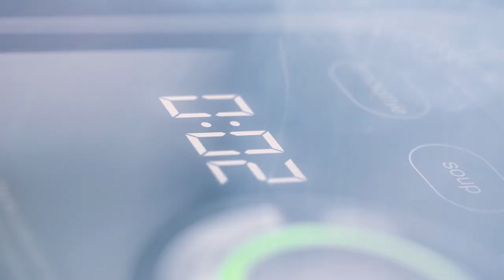NOVO PowerBlend 9 Braun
Conheça o novo liquidificador PowerBlend9 da Braun.
Alto desempenho. Texturas personalizáveis.

Trituração 60% mais fina e 4x mais rápida, graças à tecnologia iTexture e
TriAction.
- Motor de 1600W e até 45 000 RPMs
- 6 programas automáticos e 3 regulações de textura
- Lâmina PrecisionEdge e Jarro triangular em plástico Tritan BPA free